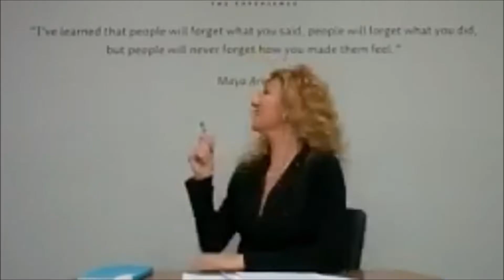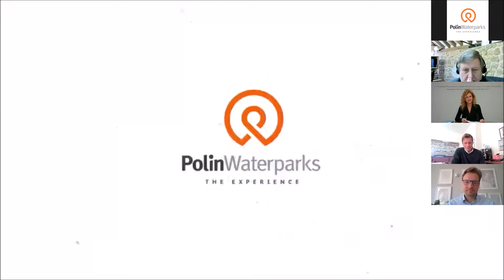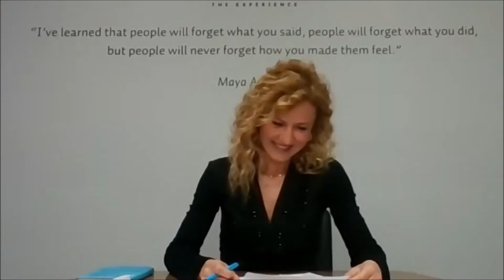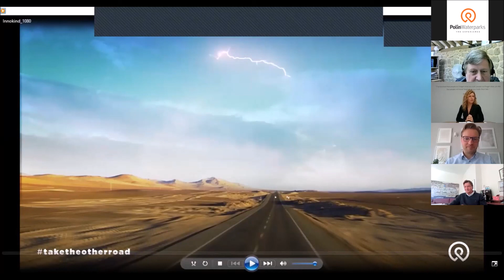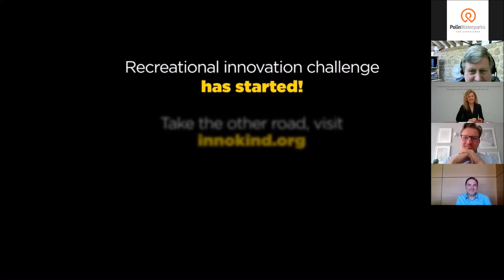Experience Talks - Polin Virtual Summit Vol. 6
As the pandemic continues to impact the world in profound ways, it is more important than ever to stay connected.🔗 To aid in this effort, Polin has launched a monthly discussion series: the Polin Virtual Summit📌 The online events feature industry leaders sharing valuable insights and experiences on operations, project management, theming, storytelling, and more. With our special guests, we discussed the attractions industry after covid 19 from different perspectives. Sohret, our Director of Marketing and Communications moderated the session and our guests were:
• Executive Director and Vice President of IAAPA EMEA, Jakob Wahl
• WTI Director of Business Development—Euro Asia Roger Currie
• General Manager of The Land of Legends Theme Park Cem Tuna
• General Manager of Polin Waterparks Kubilay Alpdogan, PhD.

Polin Waterparks is proud to be the designer and supplier of the project! Polin is a global market leader in the design, engineering, manufacturing, and installation of water parks and water play attractions. Polin has completed more than 3,500 waterpark projects in 112 countries around the world and is the biggest water slide supplier in Eurasia. Working with a wide variety of clients has helped Polin reach several milestones including installing the first and best water parks in many countries and many other award-winning rides at parks with world-renowned reputations.